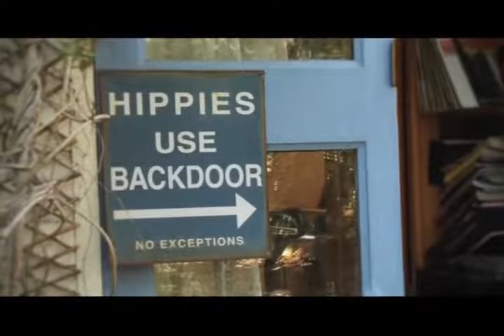The Orb Feat. David Gilmour - Metallic Spheres Trailer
Trailer of The Orb's forthcoming album Metallic Spheres Featuring David Gilmoure.

Columbia will release Metallic Spheres on October 4th, 2010.